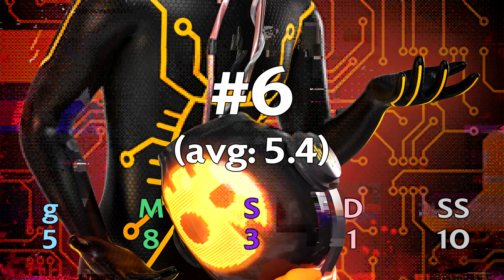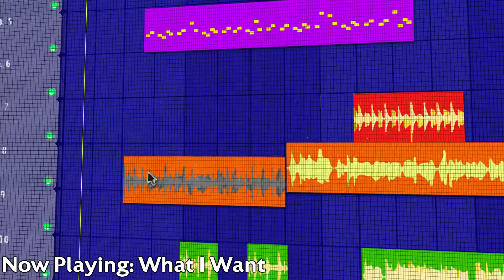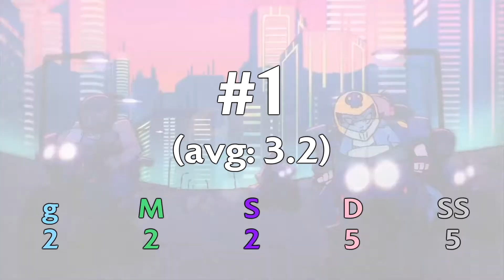The Mezzanine Ranks The Living Tombstone's zero_one